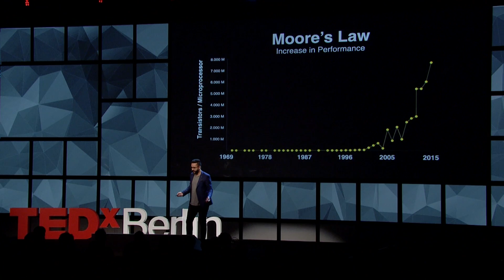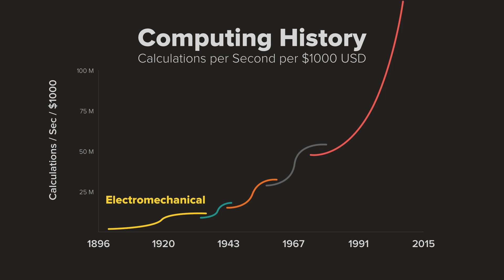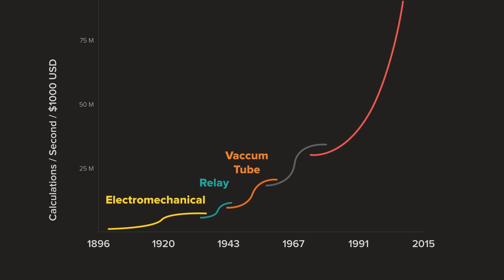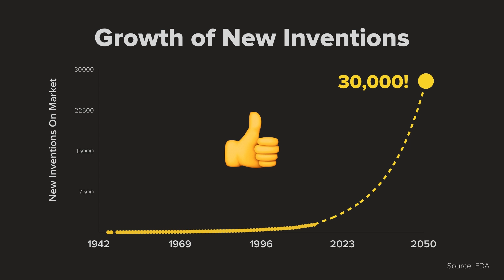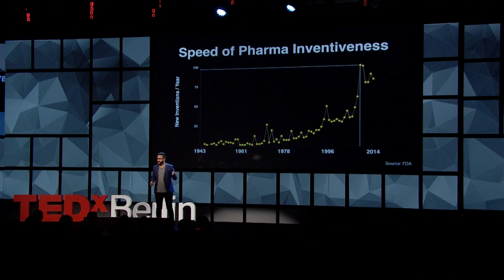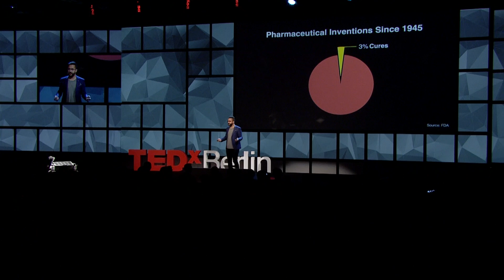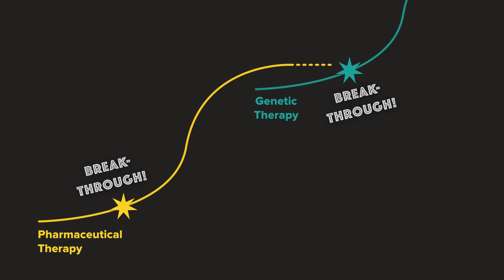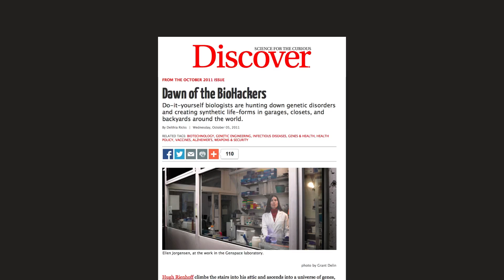A cure for no cures - the next generation of medicine | Ashkan Fardost | TEDxBerlin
Ashkan Fardost "A Cure for No Cures - The Next Generation of Medicine" at TEDxBerlin

Ashkan received his PhD in pharmaceutical chemistry from Uppsala University. He’s been a member of the scientific community since 2009, with several peer-reviewed publications in acclaimed scientific journals.

Before his scientific ventures, in the mid 90’s, he leveraged computers, the early internet, and the art of growth hacking, to acquire a record deal and launch an international music career as a 17-year old.

He has always been fascinated by the exponential progress of technology and how it empowers and transforms our lives, cultures and societies.

Today, Ashkan is a public speaker and consultant for tech startups in Stockholm. He also appears on Swedish national television as a science reporter.